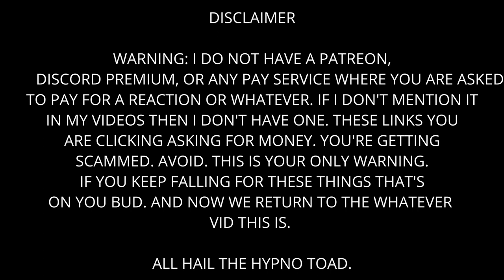Pentatonix - "I Just Called To Say I Love You" - OFFICIAL VIDEO Reaction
Had to edit it down. Original vid was blocked world wide.